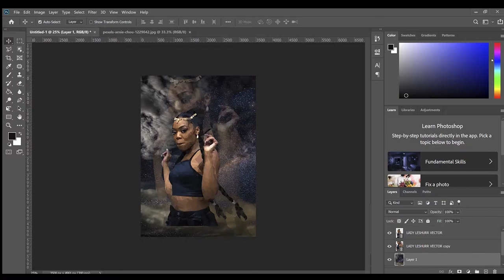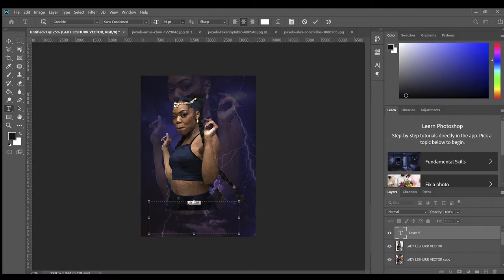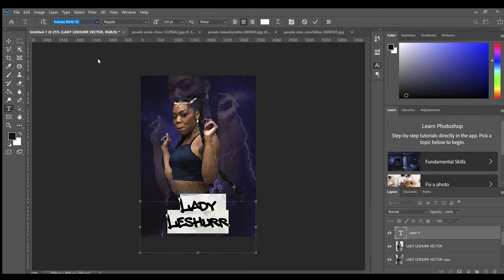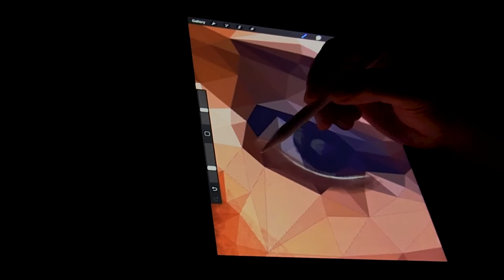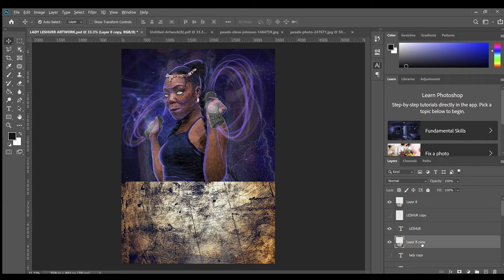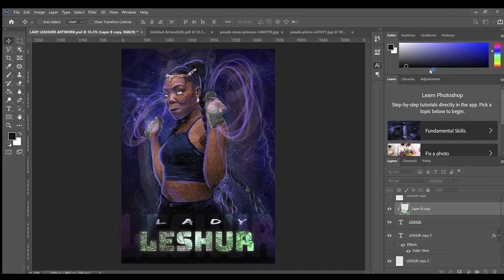Creating a Poster in Photoshop and Procreate | Lady Leshurr Fanart (Black Panther Inspired) Part 2.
Hey there!

In this video I use a piece that I created in my PolyArt Tutorial and added a background and some other elements in Adobe Photoshop and Procreate. This one is more of a process video rather than a tutorial but if you do have any questions or what a more indepth video about my processes let me know! :)